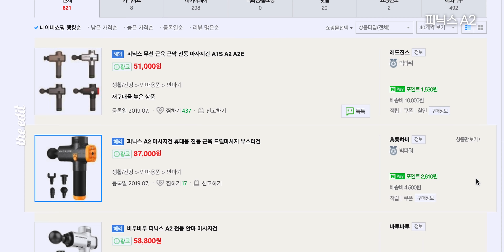어깨가 너무 아파서 마사지건 몽땅 사봤습니다 ㅠㅠ 가격대별 리뷰!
여러분, 오늘은 에디터M이 사랑하는 직원들과 본인의 어깨를 위해
마사지건 3종 리뷰를 준비했어요!
가격대별로 괜찮은 제품을 구입해서 비교해봤는데 도움이 되셨으면 좋겠습니다!
플로우7, 윈마이, 피닉스 전부 써봤는데요.
생각보다 효과는 있어요! 손으로 주무르는 것보다 시원하더라구요 ㅎㅎ
하지만... 남이 해줘야 더 시원해요...안마의자...원해...